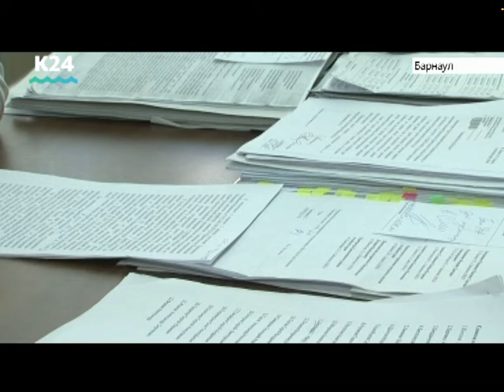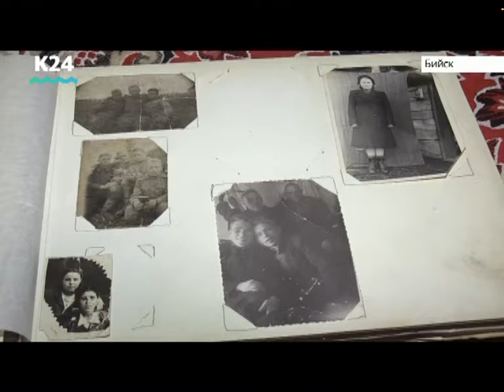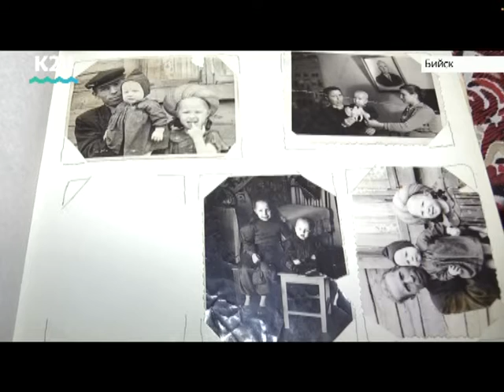Выпуск новостей в 10:00, 4 июля